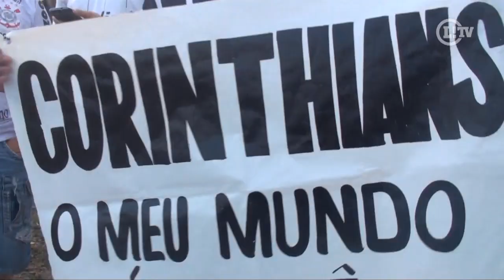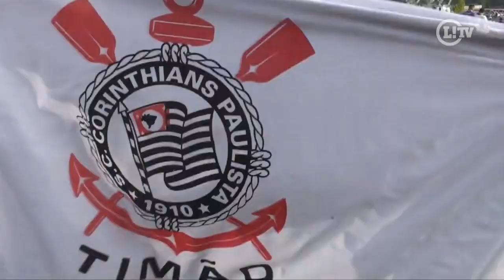Já no aeroporto a torcida ansiosa faz festa para o time do Corinthians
A torcida mostrou disposição e ansiedade para comemorar com o time